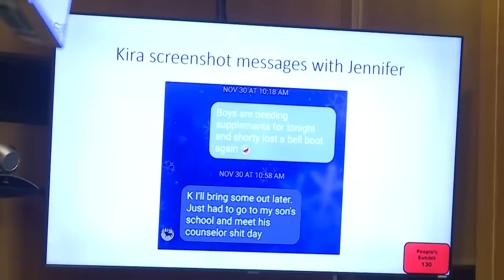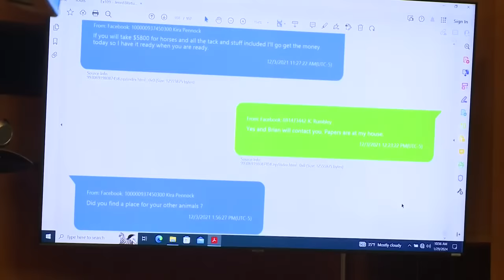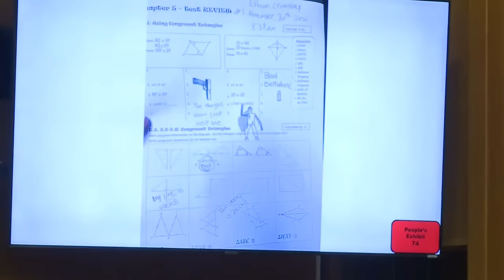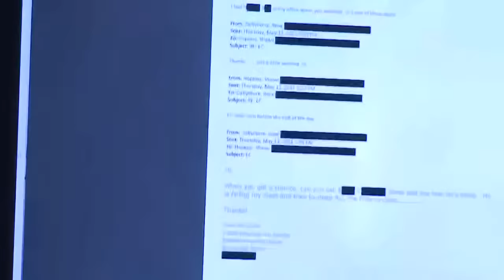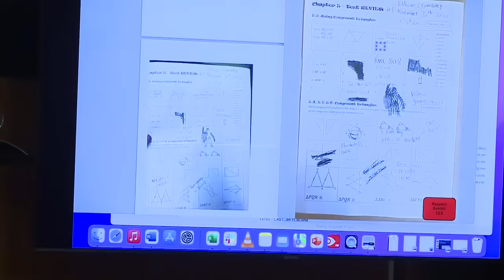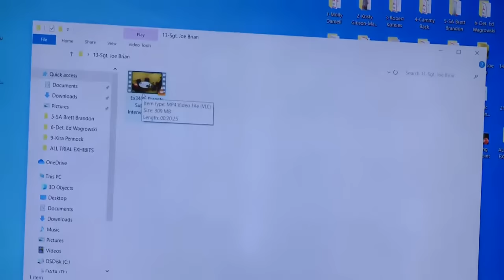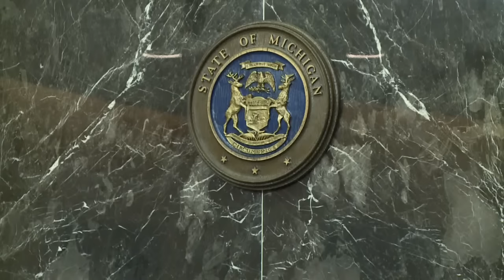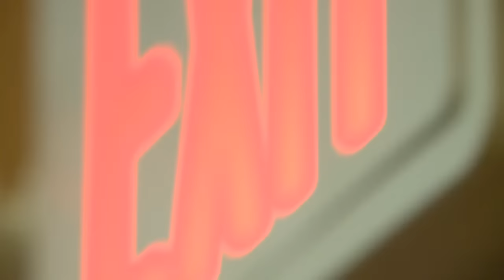Jennifer Crumbley in court for Oxford High School shooting trial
The trial for Jennifer Crumbley, the mother of the Oxford High School shooter, continues Monday.

Crumbley is facing four counts of involuntary manslaughter in connection with the Nov. 30, 2021 shooting committed by her son